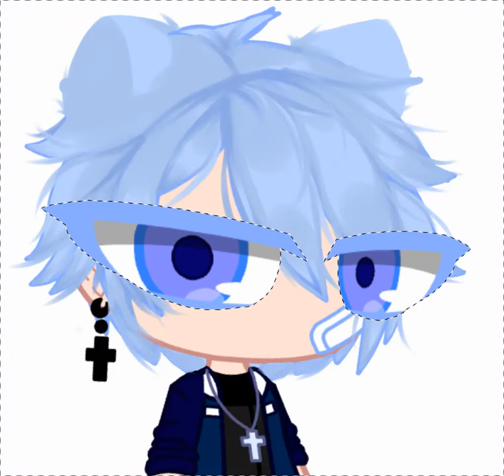{Speedpaint}Gacha Club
repost

still learning how to animate.
and school